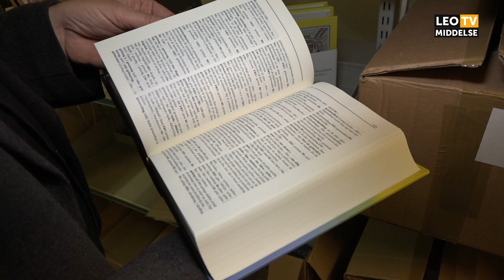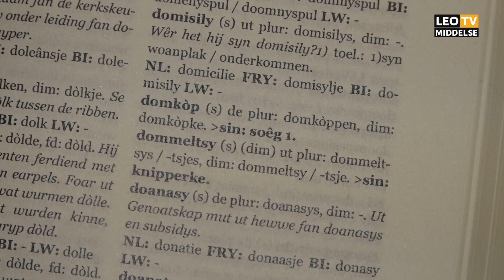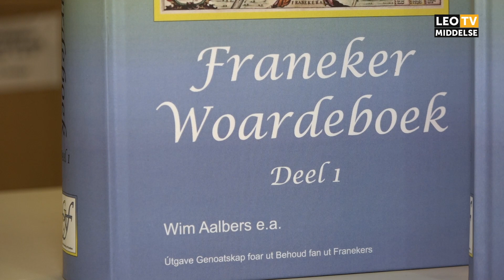Liwwadder woordenboek als inspiratiebron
Liwwadders, Franekers, Bildts; wat is het verschil tussen al die talen nou eigenlijk? Met het Liwwadder woordenboek als inspiratiebron, maakte het Franeker Genoatskap een woordenboek in liefst vijf talen.

F: Facebook.com/leomiddelse
T: @leomiddelse